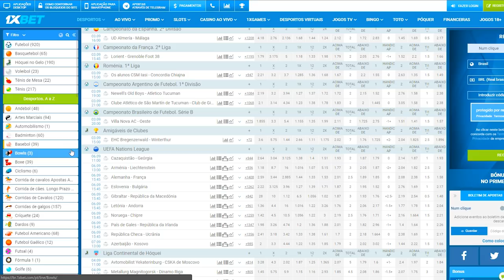NOVA SERIE!! - ARREMESSO + ANJO DA GUARDA = A MUITA DIVERSÃO KK - FORZA HORIZON 3 2021